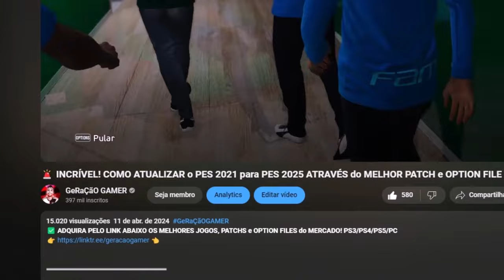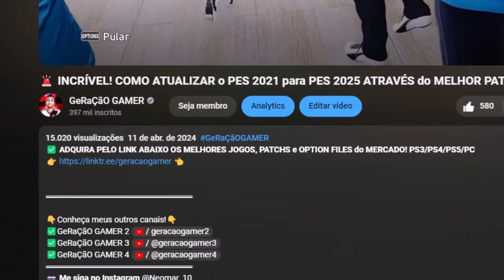PES 2021 com PATCH 100% ATUALIZADO - ADEUS PONTE VOU ASSINAR COM O FLU!? OFERTA É MUITO BOA!! Ep.35